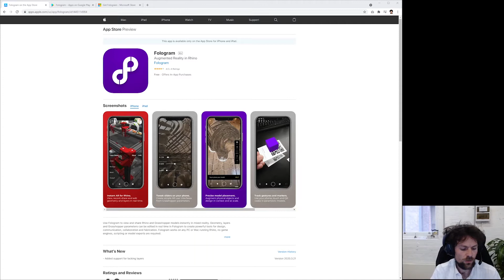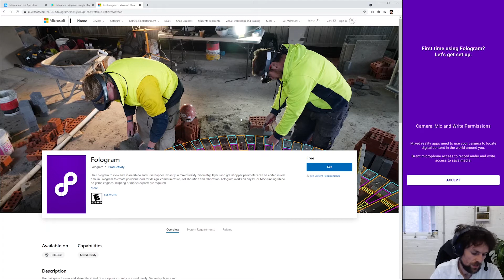How to Install Fologram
Learn how to install Fologram on iOS, Android and the HoloLens 2.